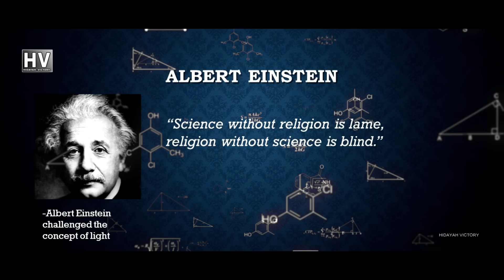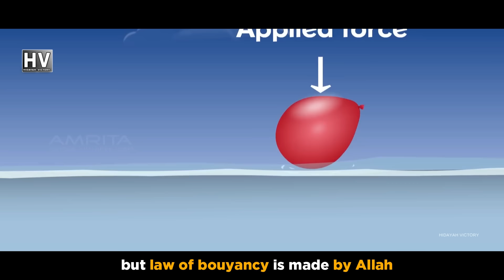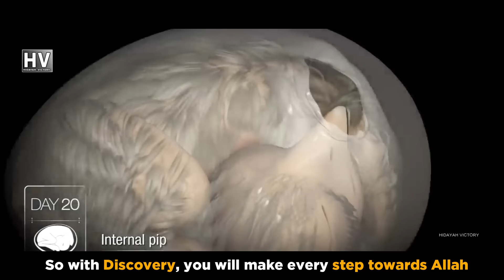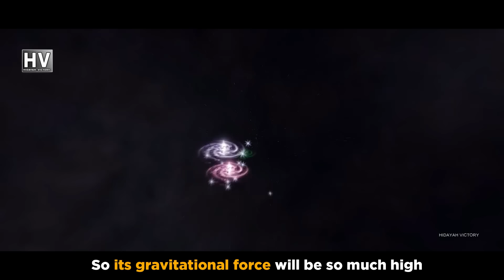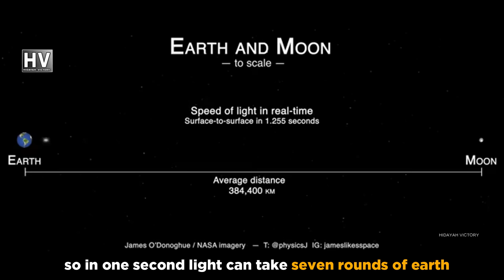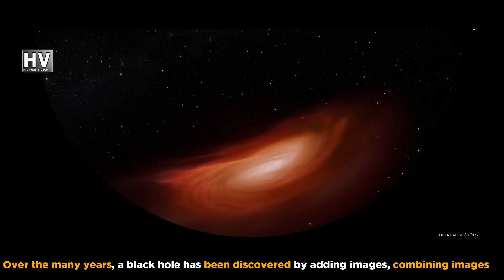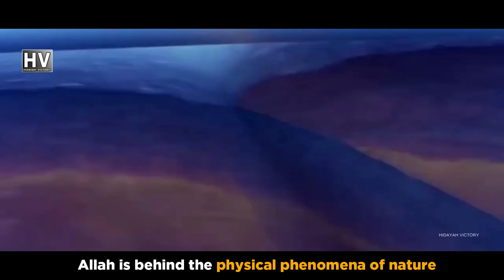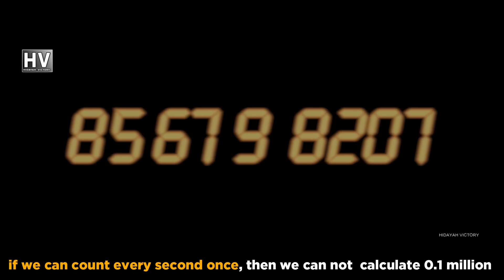[ English ] Black Hole is the new GLORY of ALLAH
Black Hole is the new Glory of ALLAH -

HIDAYAH VICTORY ___________________________________________________________